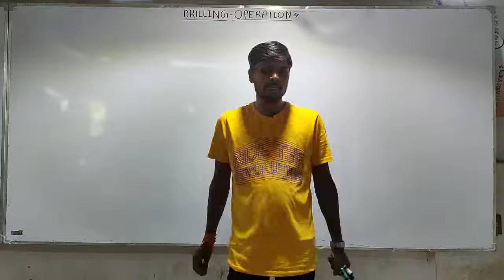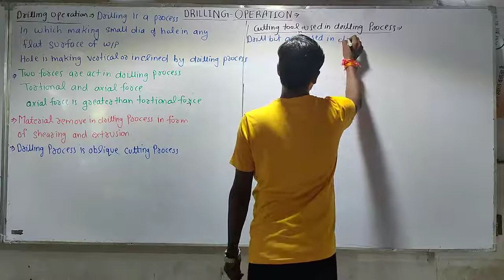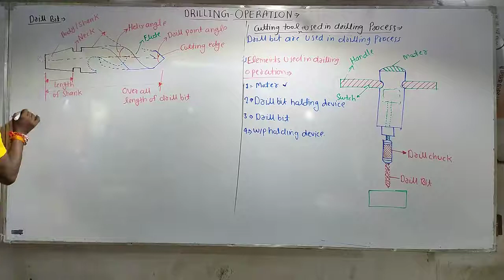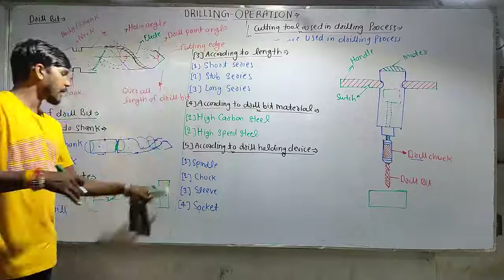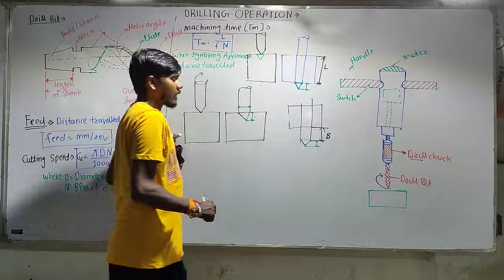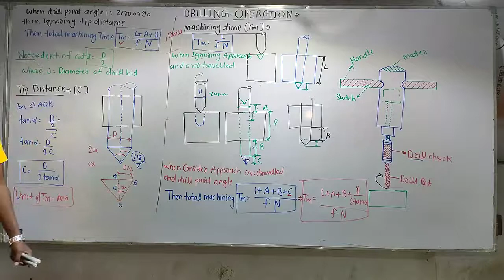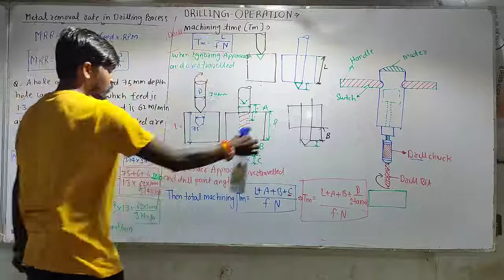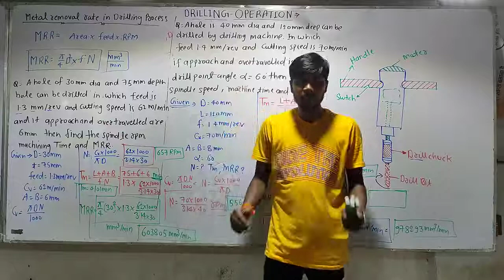Lecture No 32 Production Topic - Drilling Operation ( Cutting Speed , Drilling Time & MRR